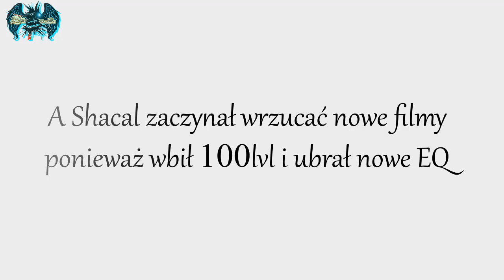Shacal & Jojuś vs Valdarog - Część 3 ✘ Taern2020! [Sheed]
Yo

Mały powrót do przeszłości... Miało wlecieć już dawno, ale jakoś mi umknął ten materiał, lecz gdy go znalazłem, nie mogłem się powstrzymać by go nie zmontować.

Czasami zdarza się, że w grze dajecie mi jakieś upominki, mniejsze lub większe.
Często je nagrywam i wklejam do odcinków, ale też zdarza się tak, że nie włączę nagrywania, mimo że włączę "kamerę".
Od teraz osoby, które dadzą mi jakikolwiek upominek warty ponad 500k (aby ograniczyć spam np. jagodami xD)
będą pojawiać się w opisie wrzucanych filmów (nie wykluczam również pojawienia się w odcinkach).

Lista osób, które obdarowały mnie prezentami w grze (od 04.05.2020):
KlakierXp, Lordziu, Nerksus, Kahloon